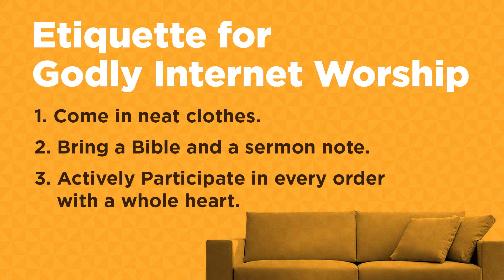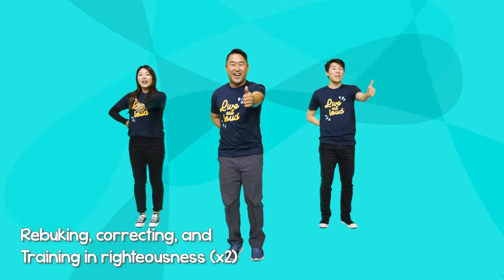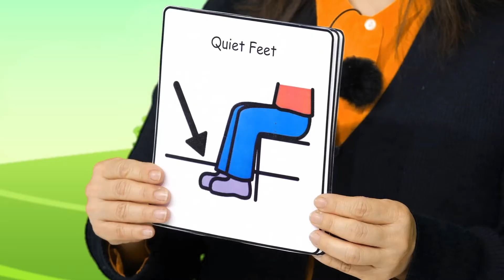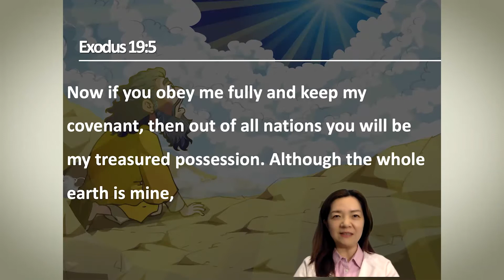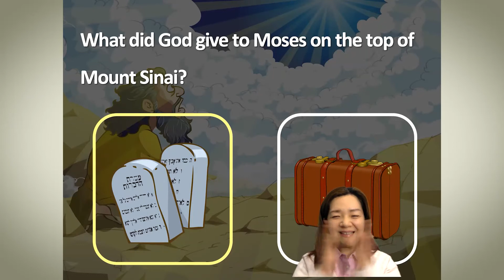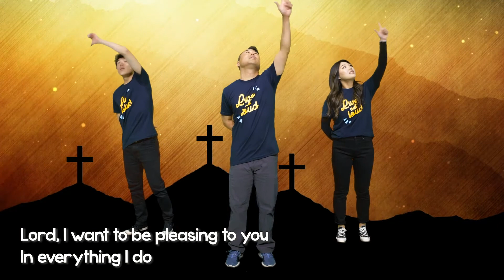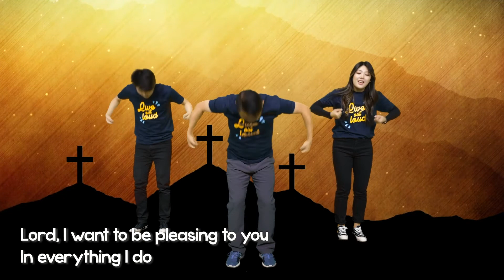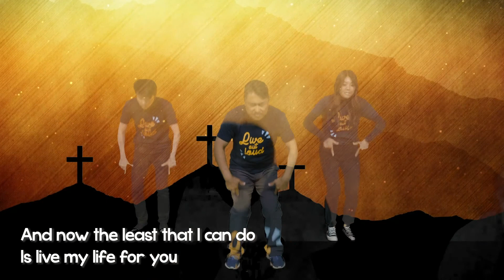소망부 | 베델교회학교 주일 온라인예배 | 01.02.22